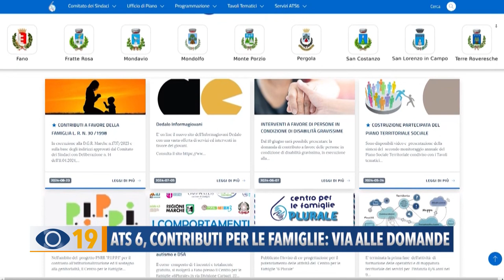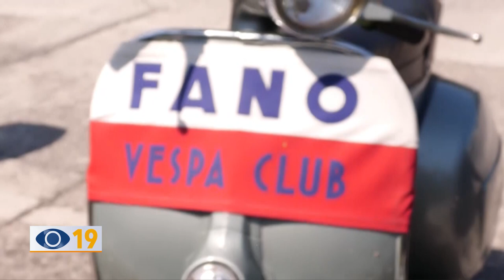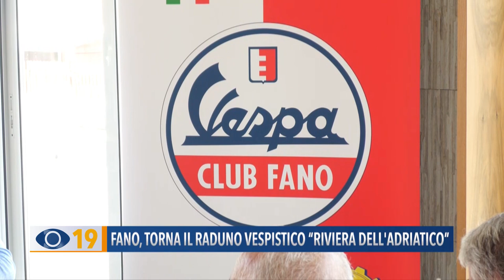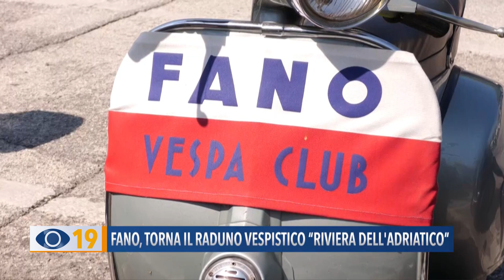Occhio alla Notizia 26 agosto 2024